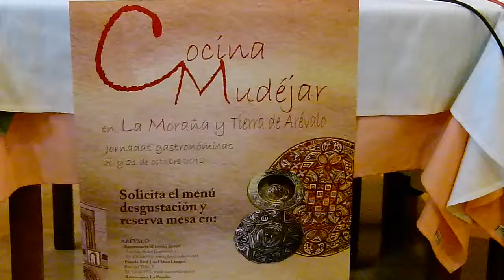Presentación "Cocina mudéjar en La Moraña"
Presentación de las jornadas gastronómicas "Cocina mudéjar en La Moraña y Tierra de Arévalo", que se celebrarán los días 20 y 21 de octubre de 2012, organizado por el Proyecto Leal.